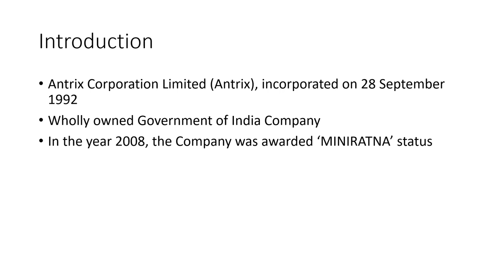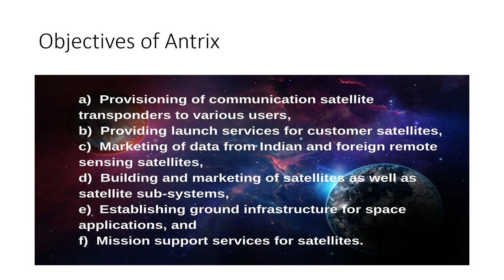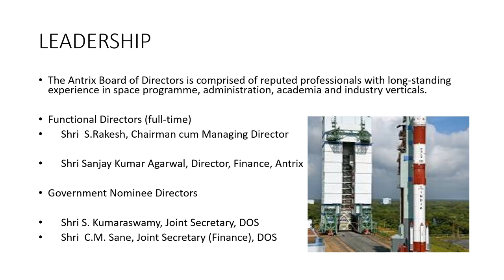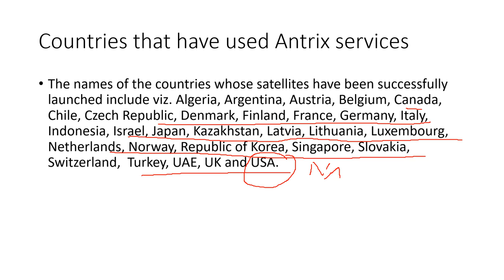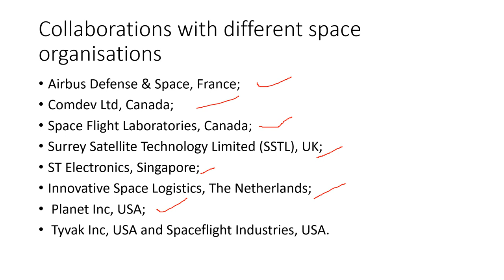Antrix || commercial arm of ISRO